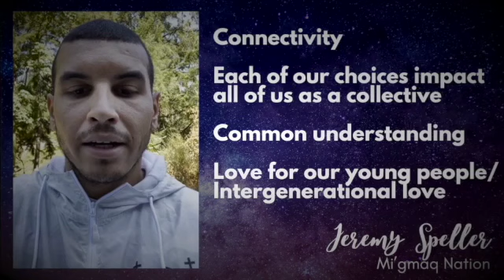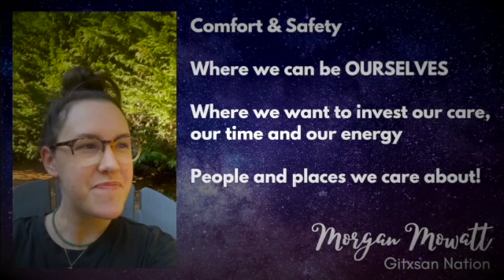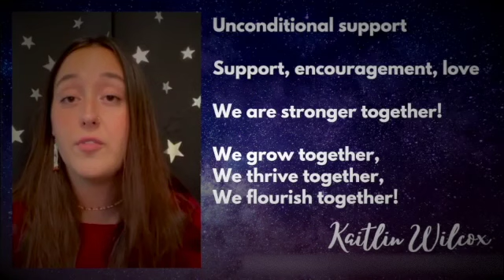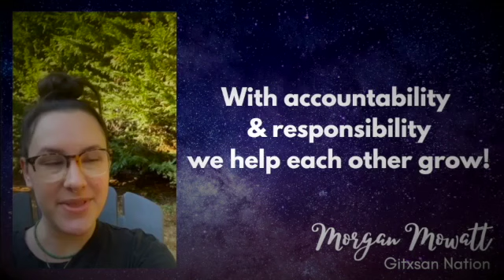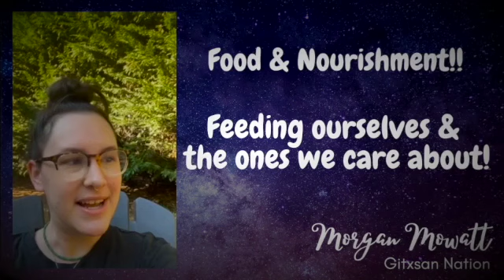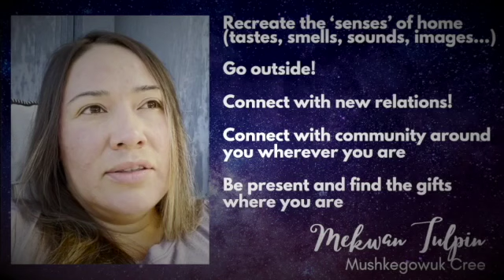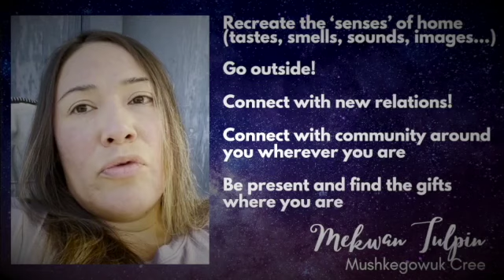Building Our Bundle S5E6: Presencing Community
It's time for this week's episode of Building Our Bundle: Presencing Community!

Check out the full episode to hear more about:
☑️ What community means to some of us!
☑️ A challenge: to share your thoughts on what community is and how to maintain a connection

Don't forget to submit your challenges by DM, email, or posting to social media and tagging us for your chance to win this week's prize - an FOPT Swag Bag! Submissions are due Sunday at midnight and winners will be announced on Monday!

If you haven't already registered, no worries! Get in touch with us to get signed up so you can get matched with a FOPT mentor or just follow along!